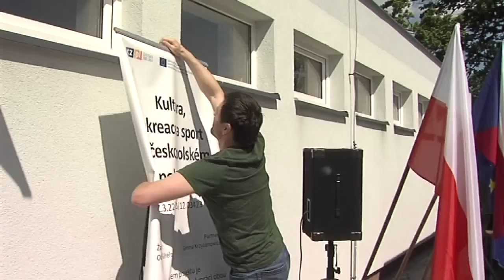Šilheřovice - Tenisový turnaj